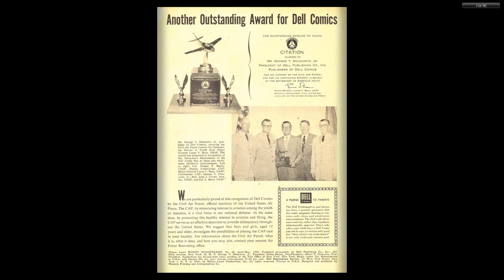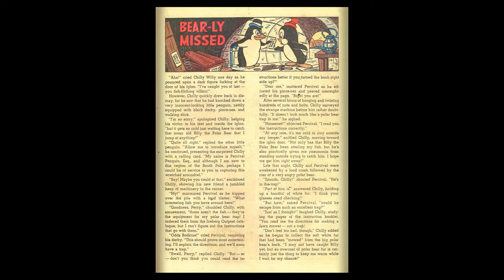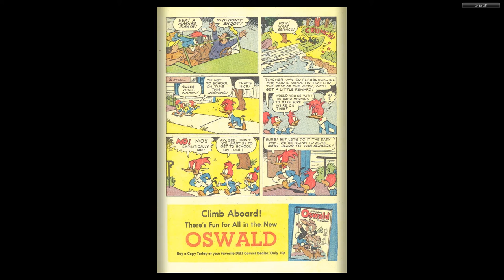Woody Woodpecker 036